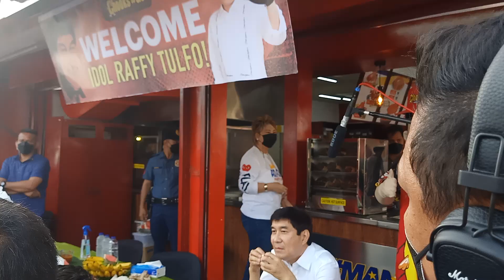BOODLE FIGHT NI IDOL RAFFY TULFO SA CHOOKS TO GO